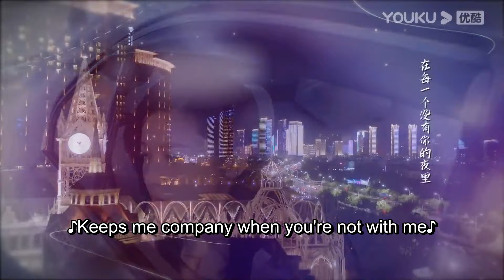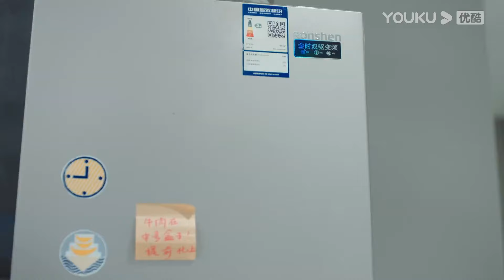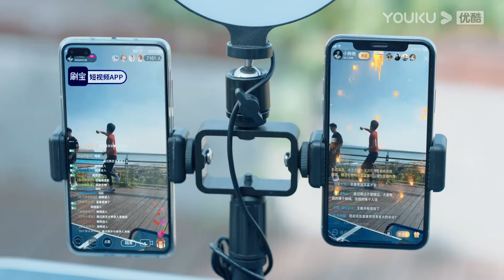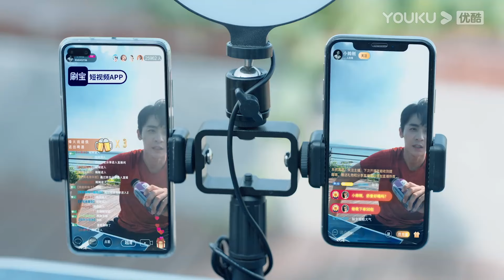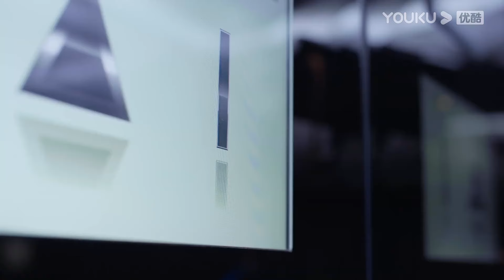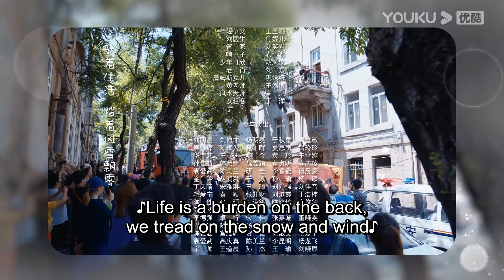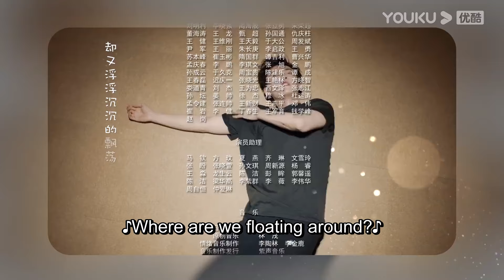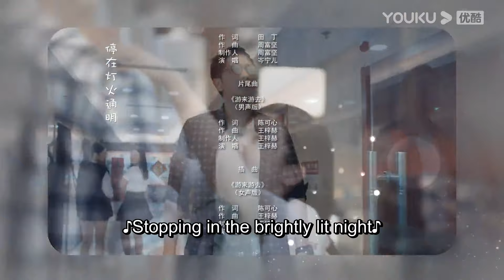[Two Conjectures About Marriage] EP25 | Love after Marriage | Yang Zishan / Peng Guanying | YOUKU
[Two Conjectures About Marriage 婚姻的两种猜想] When career woman Shen Ming Bao meets IT guy Yang Zheng, the two quickly get married. But because of their busy lives, they were only able to meet twice a week. When her company suffers a loss in customers, she puts in extra effort at work, which eventually causes a miscarriage. When Yang Zheng knew of it, he made her quit her job, but this causes further misunderstandings between the couple. Shen's best friend, Xue Ke Xin, a wealthy and beautiful woman gets involved in a lightning marriage with Chen Tong Gang, an actor eight years her junior. However, they eventually divorced as their principles did not match.

Shen Ming Bao gets pregnant again, but Yang Zheng's career also faces a drastic change. At the same time, Xue Ke Xin's good friend, Zhang Song Wen, returns to the country to seek business opportunities and finds Yang Zheng to become his business partner. Shen Ming Bao learns that Zhang Song Wen's company is a funding black hole. She thinks up a plan to vanquish Yang Zheng's responsibility and prevent the product from being listed on the market.

The four of them has also matured through hardships and crisis. Can they restore their marriage?

★Starring: Yang Zishan / Peng Guanying / Lin Peng / Zhao Zhiwei / Huang Cancan / Ma Su / Yue Hong / Liang Tian / Li Ying / Wang Ce / Zhang Yufei / Zhang He / Xu Letong
★36 Episodes